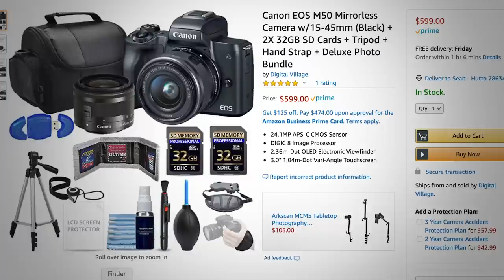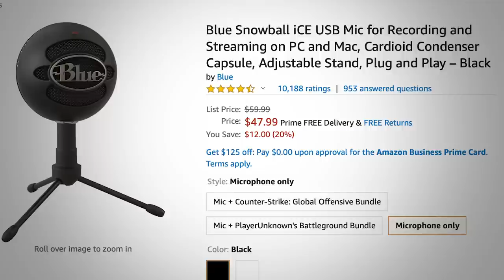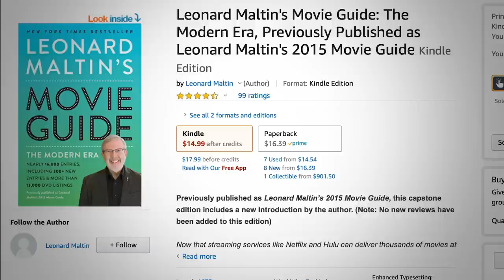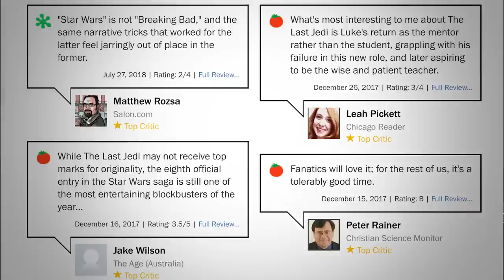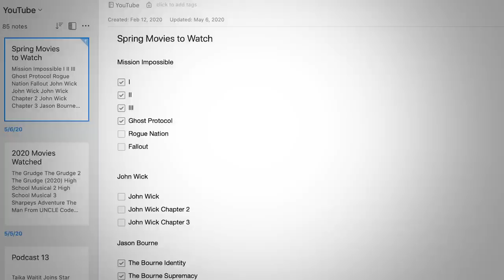10 Tips for Starting a Movie Channel on YouTube in 2023!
*** 2021 UPDATE ***
I've created a FREE 4 part mini-course called "The Four Secrets to Growing a YouTube Channel in 2021."

I started my YouTube channel in Summer of 2016, and less than 3 years later I turned my channel into a full-time career. Almost everyday someone asks me for tips on starting a channel.

So here are my 10 tips for starting a movie channel!

ITEMS MENTIONED IN THE VIDEO:

Leonard Maltin's Movie Guide

STARTER GEAR
Logitech C920 Webcam
Logitech E930 Webcam
Blue Snowball USB Mic

 CURRENT GEAR

Canon M50
Blue Yeti

VIDEO SUMMARY
This video contains Sean Chandler Talks About's 10 tips for starting a movie channel on YouTube in 2020!